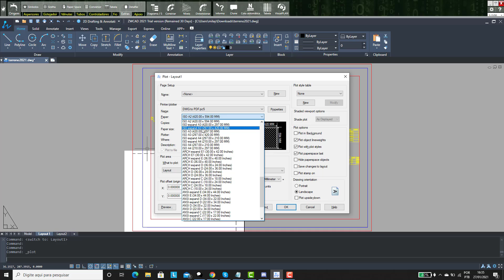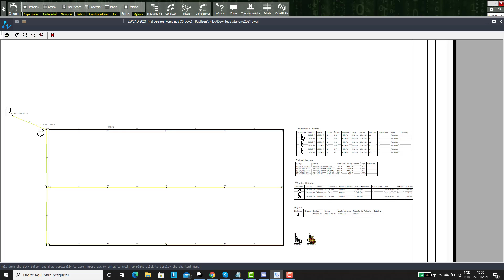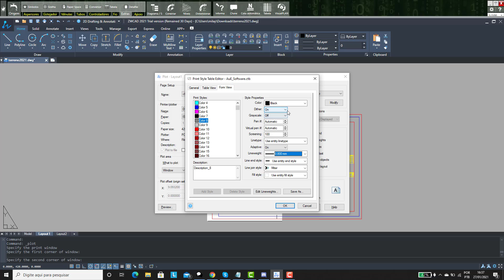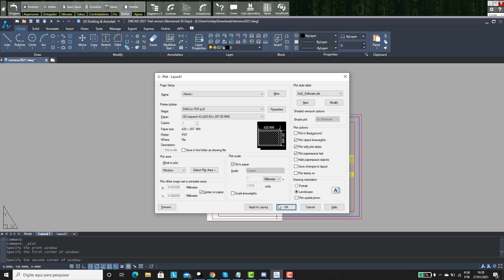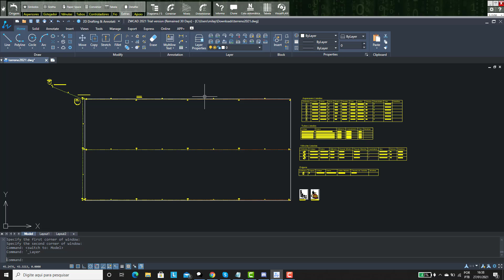5 dicas para um projeto com o HydroLANDSCAPE,4/5: Configuração correta de penas faz toda a diferença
Minisérie de dicas rápidas a respeito do software HydroLANDSCAPE